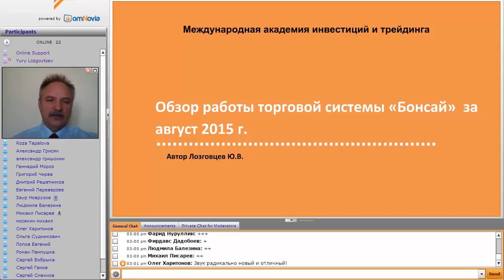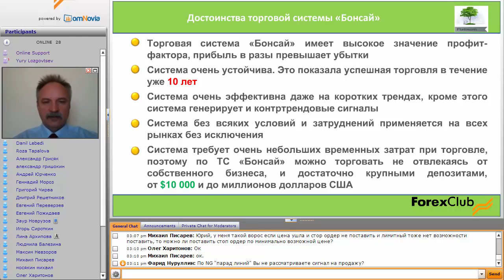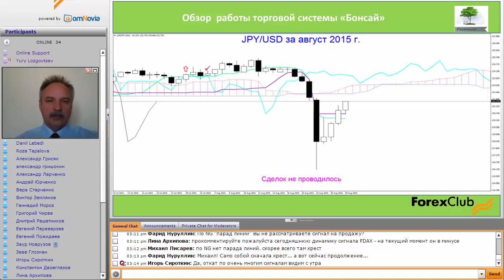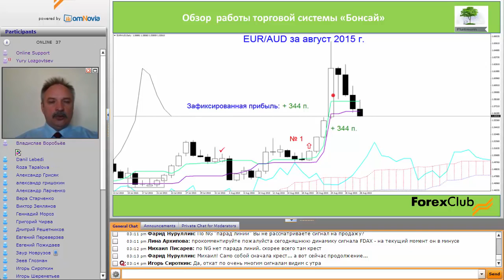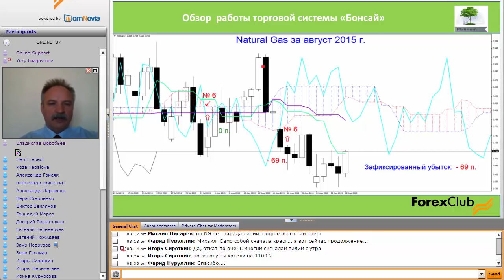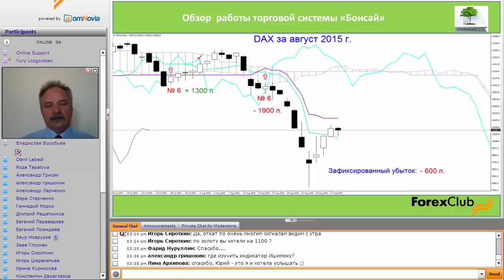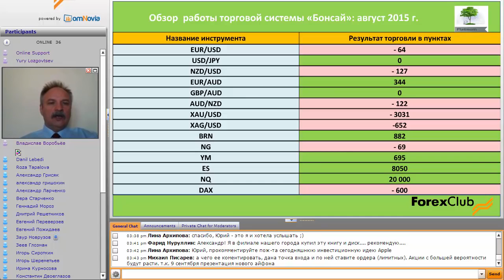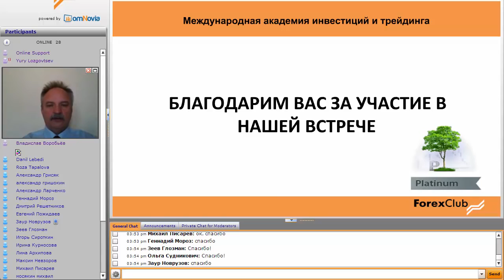Ежемесячный обзор работы торговой системы «Бонсай» 31 08 2015 2